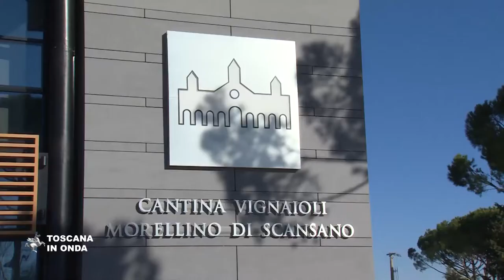Rossi: "Senza i fondi Ue saremmo più deboli"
I fondi europei che arrivano in Toscana valgono lo 0,2 per cento del Pil regionale e con cofinanziamento di Stato e Regione sono un volano importante di sviluppo. La notizia